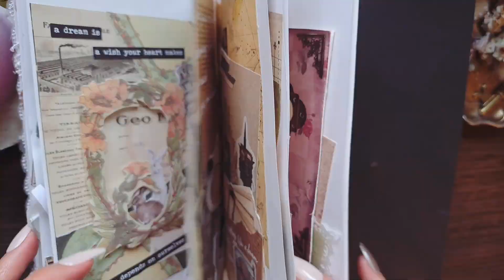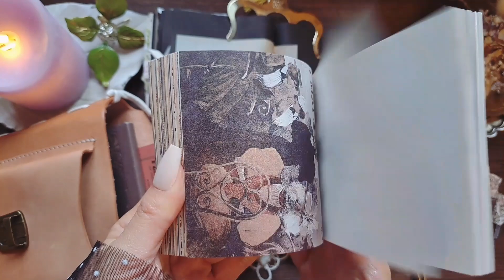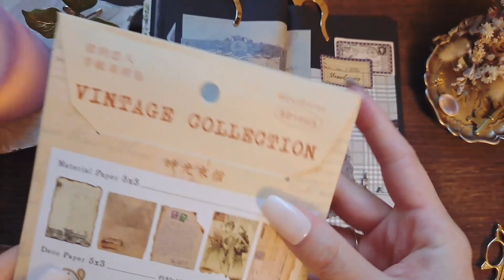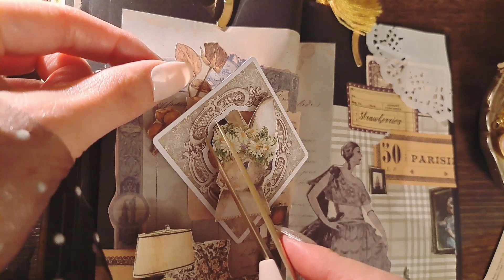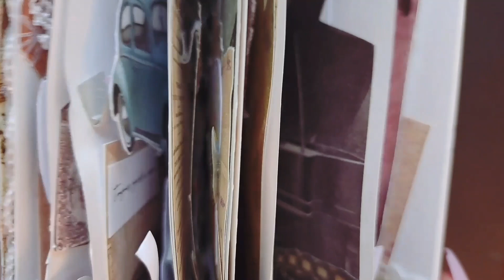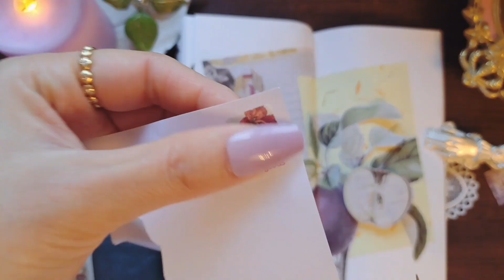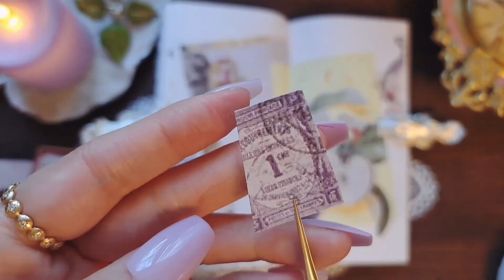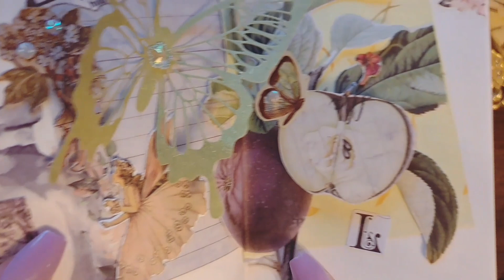ASMR┃🍂２ページを飾って好きな英文を書く/コラージュ,collage, scrapbooking,journal,relaxing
💐Set to 1080p in YouTube settings

Hello
After the heavy rain continued, I made a collage when the rain stopped📓✨
I heard many birds singing.
This time is also a 2p collage🍎

こんにちは
大雨が続いた後、雨が上がったタイミングでコラージュしました📓✨
たくさんの鳥の歌声が聞こえてきました♩
今回も２ｐコラージュです🍎

*RUI*

❀ Storage and room introduction video ♬